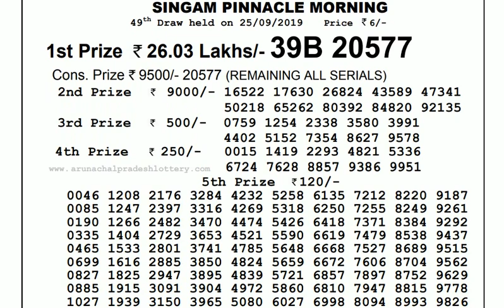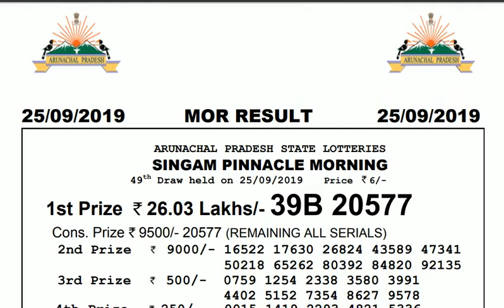Lottery Live I Lottery Results I Sombad Lottery 11.55am 04.00pm 08.00pm gdn